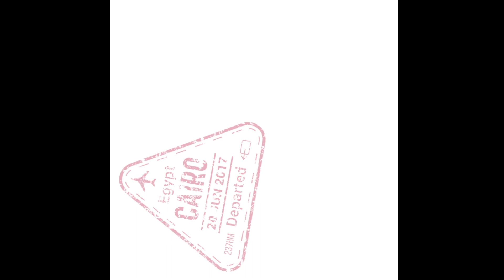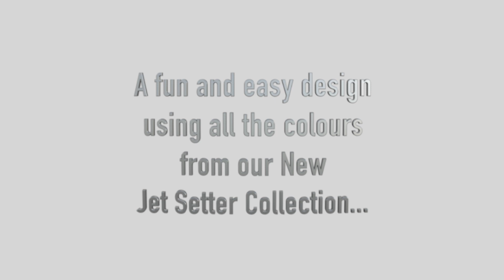The Jet Setter Collection Swatch Video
INTRODUCING... LUXIO THE JET SETTER COLLECTION
Boarding Spring/Summer 2023
Have your boarding passes and passports ready.
Six new shades from Luxio, taking their inspiration from the high-flying lifestyle of a Jet Setter.

🇨🇦 All Akzentz Gels are 100% Formulated and Manufactured in Canada 🇨🇦